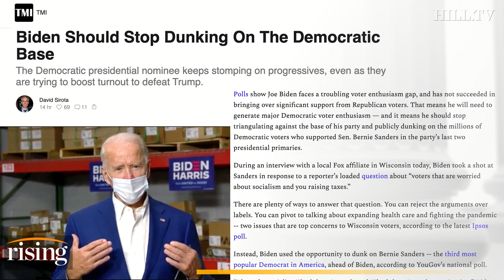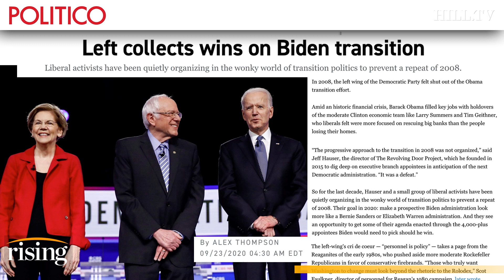Krystal and Saagar: Biden Spits In Face Of Progressive Left, Will It Backfire?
Krystal Ball and Saagar Enjeti react to Joe Biden's "I beat the socialist" remarks.